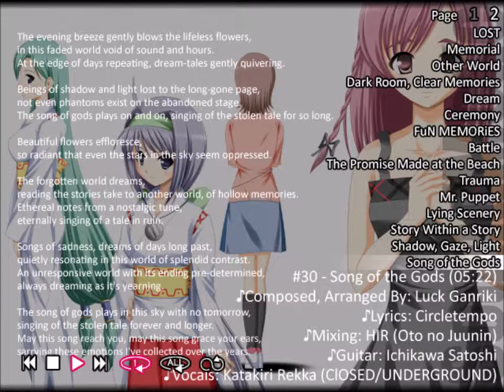#30 - Song of the Gods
The last track of the game. I'm in love with this game's complex and deep story. Not only that, the system and everything is so well-made. MYTH is definitely one of my VN recommendation.

Composed and Arranged by Luck Ganriki.
Lyrics: Circletempo
Mixing: HIR (Oto no Juunin)
Guitar: Ichikawa Satoshi
Vocals: Katakiri Rekka (ClOSED/UNDERGROUND)